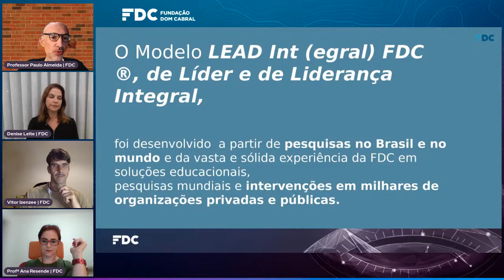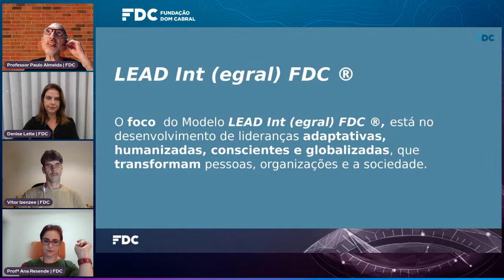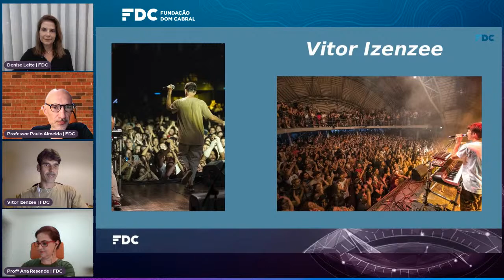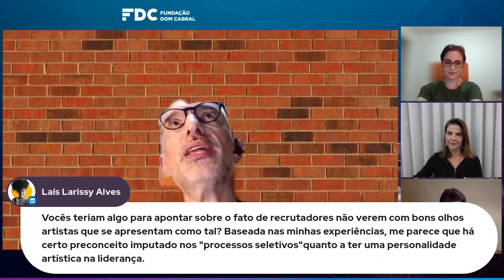O que a Arte nos ensina sobre Liderança? | FDC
Tempos complexos exigem uma liderança completa. Por isso, a FDC trabalha a liderança de forma integral. Um modelo capaz de lidar com as transformações do trabalho, da cultura organizacional, das novas gerações e do planeta.

Nesse contexto, uma competência diferenciadora é a Liderança Propositiva, que ganha relevância a partir de suas conexões, analisa de forma crítica uma situação e, a partir disso, pensa em soluções práticas e eficientes, traçando um plano de ação rumo ao êxito.

Venha entender na série O Modelo de Liderança da FDC, composta por 4 Lives, como a FDC, seus professores e gerentes aplicam conhecimentos sobre liderança e ajudam a alavancar Negócios e Organizações no Brasil e no Mundo.

A Fundação Dom Cabral é uma escola de negócios, que oferece Soluções Educacionais nacionais e internacionais para o progresso empresarial. Há mais de 45 anos, apoiamos o desenvolvimento de executivos, gestores públicos, empresários e organizações de diversos segmentos, visando disseminar o saber e contribuir para o crescimento de negócios, projetos e empreendedores sociais. Para tanto, desenvolvemos programas que aliam a formação teórica e o pensamento acadêmico a uma visão empresarial com foco no mercado.